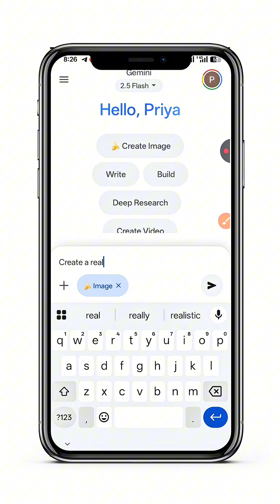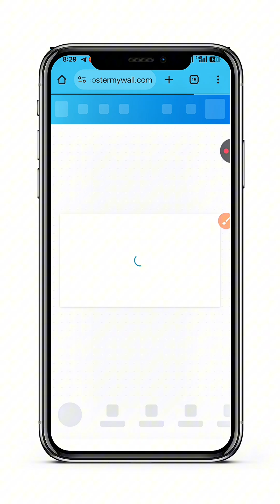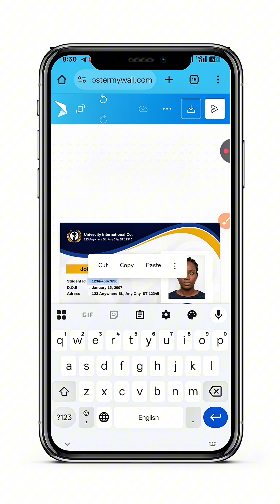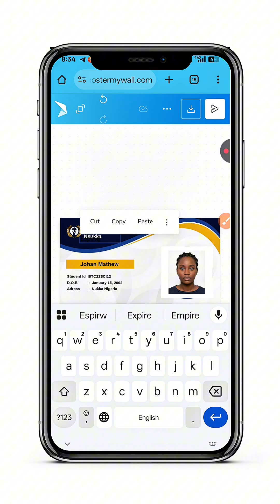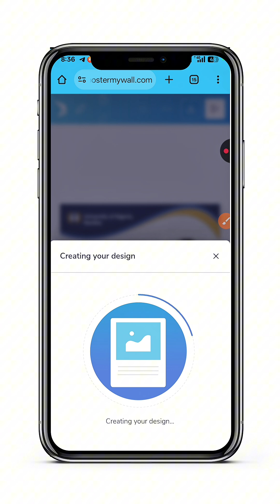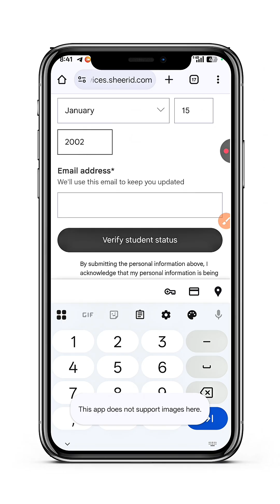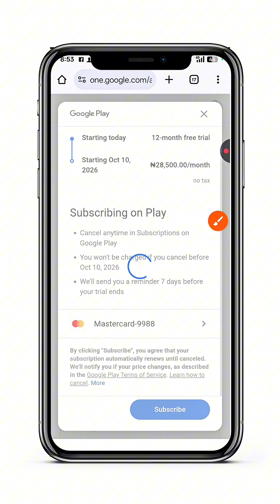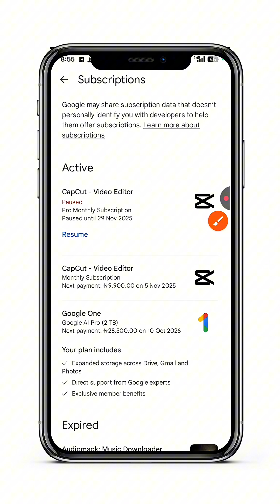Activate Google One Pro Free Student Trial (No VPN Needed) || 1 Year Access 💯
Want to enjoy Google One Pro features completely free for 1 year?

2 Terabytes, 1000 Monthly Flow Credits and more...

In this video, I’ll show you the official student trial method to activate your Google One Pro account, and the best part is, you don’t need any VPN!

📌 You’ll learn:

How to activate Google One Pro using the free student plan

Step-by-step setup (no VPN required)

How to confirm your 1-year Pro status

💡 100% safe & works on most Android devices.

Try it now and enjoy extra storage, better support, and premium features absolutely free.